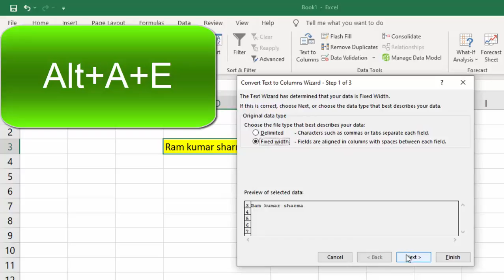Text to column with short cut key in Microsoft Excel@COMPUTEREXCELSOLUTION